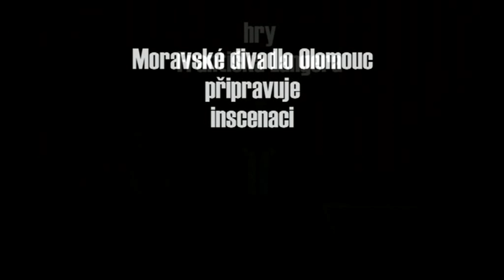František Langer: Periferie v Moravském divadle Olomouc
František Langer: Periferie
zločin a trest jako umělecké dílo
videotrailer ze zkoušení nejúspěšnější české hry
premiéra 18. ledna 2013 v Moravské divadle Olomouc